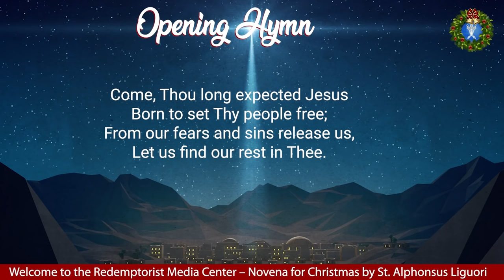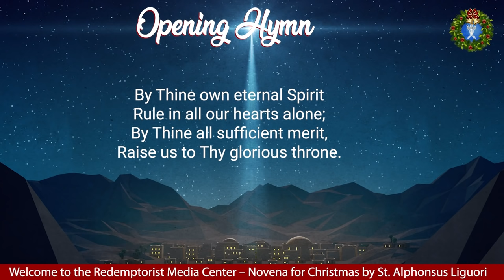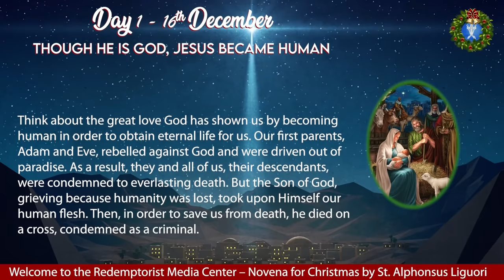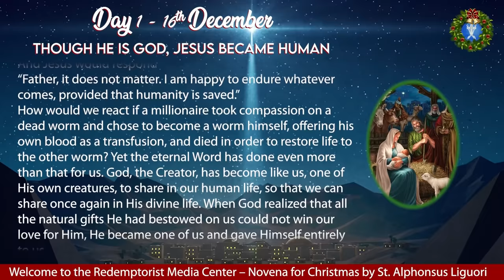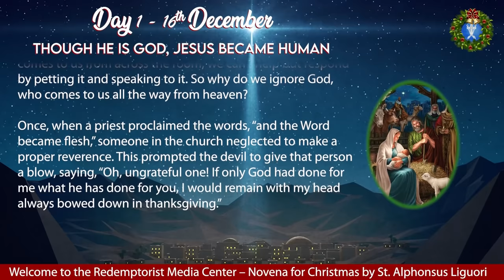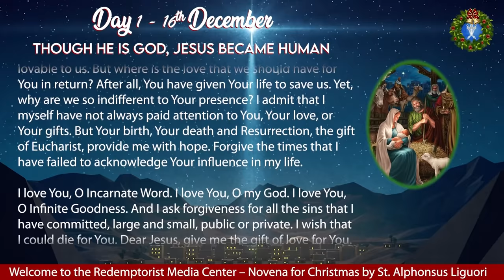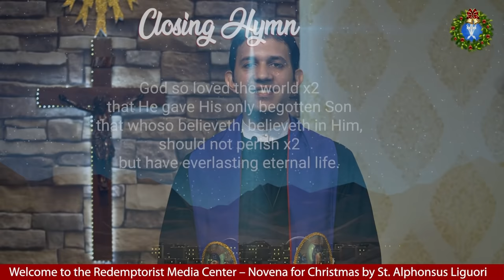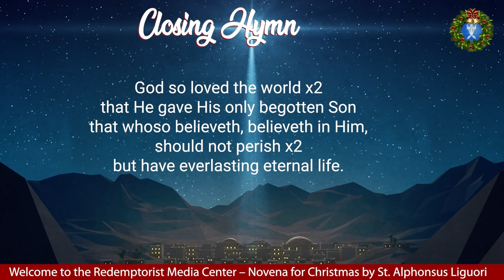DAY 01 - GLOBAL NOVENA IN PREPARATION FOR CHRISTMAS - "Though He is God, Jesus became human"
Fr. Juventius Andrade, C.Ss.R.
Novena Prayers composed by St. Alphonsus Liguori, founder of the Redemptorists and Doctor of Prayer

Fr Juventius Andrade is from Bangalore, India. Fr. Juvy, as he is affectionately called, has a licentiate in Scriptures from the Biblicum in Rome and in Jerusalem. He has taught Scripture and Homiletics to many Redemptorists and others, both in India and abroad. Having served for two terms as a General Consultor, he currently serves in the Provincial Council of the Bangalore Province of Redemptorists. He preaches on the theme of the day.